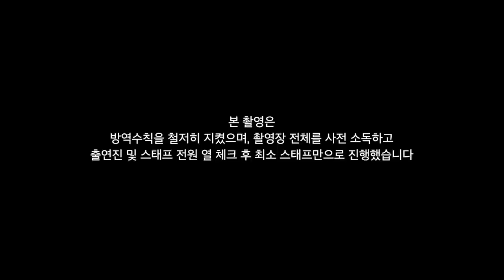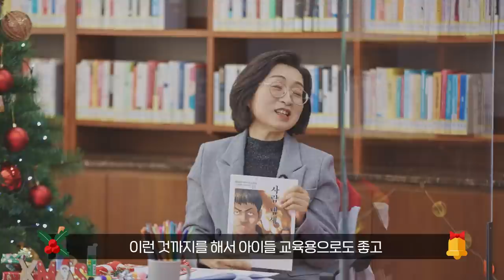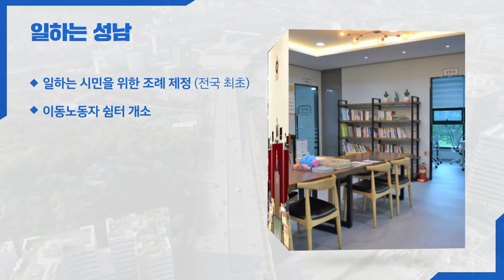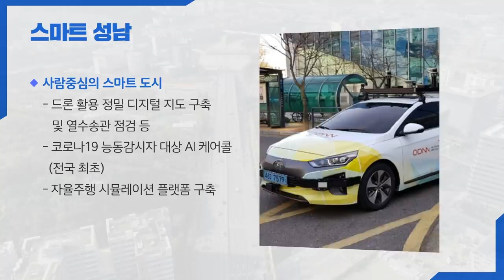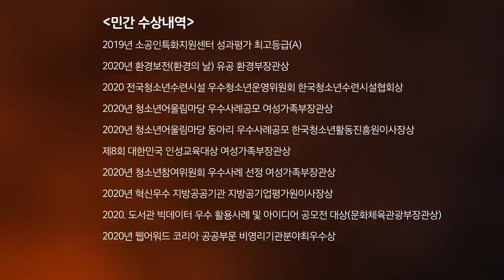2020 성남에 대해 알아볼까요?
2020년 성남시에서는 어떤일이 있었을까요?

올해 생색정보통을 통해 성남TV에서 인사드렸던 조충현씨와 은수미 성남시장, 온라인으로 참여한 49명의 시민들과 함께 2020년 성남시에서는 어떤 일들이 있었는지 알아봅니다. 그야말로 성남시 생색내보기!!
퀴즈를 비롯해 영상편지까지 만나보아요.
모두 가족들과 집에서 즐거운 크리스마스 보내시고 행복한 연말되세요.

* 본 촬영은 사전녹화로 진행되었으며 출연진을 비롯해 촬영 스탭 모두 철저한 방역수칙을 준수하였음을 알려드립니다.